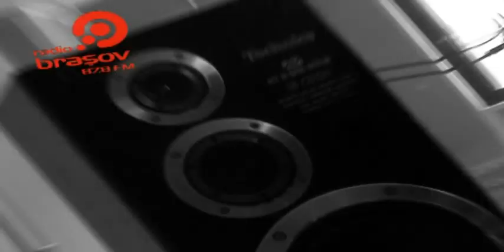PROMO ASCULTI BRASOVUL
radio show promo